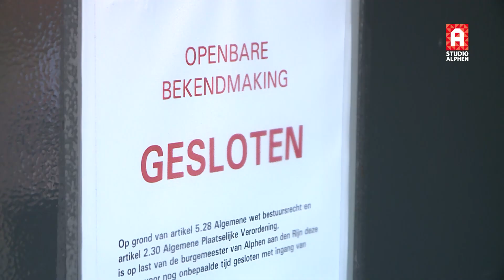Zeven verdachten van drugshandel in Alphen aan den Rijn opgepakt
Zeven verdachten uit Alphen aan den Rijn zijn opgepakt in een onderzoek naar drugshandel, witwassen en deelname aan een criminele organisatie. Daarnaast is op last van de gemeente Alphen shishalounge Meet & Greet aan de Van Nesstraat voor onbepaalde tijd gesloten. De politie vermoedt dat via het café met drugshandel verdiend geld werd witgewassen. Het onderzoek heeft maanden geduurd.